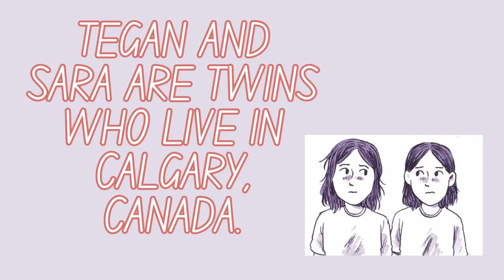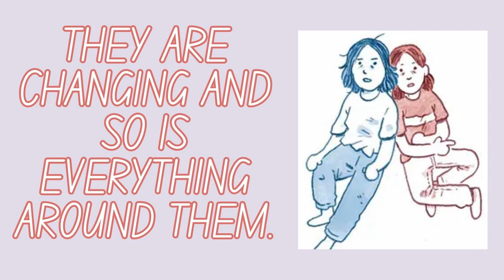Young Adult Book Trailer - Junior High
Junior High by Tegan Quin and Sara Quin
Recommended Audience: Grades 5-7